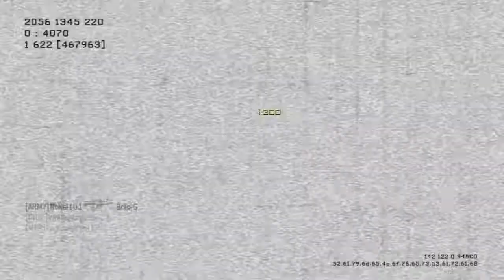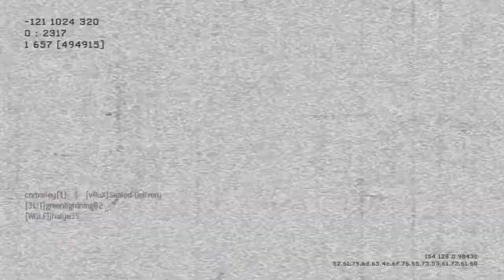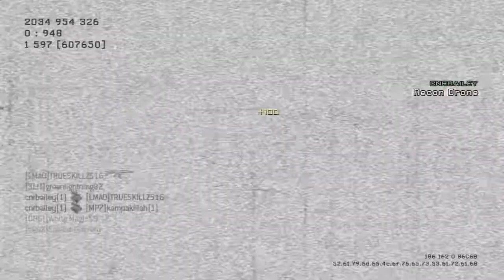80-19 ON OASIS DOMINATION DLC!!!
This channel is no longer active. Please enjoy the nostalgia

Jim best